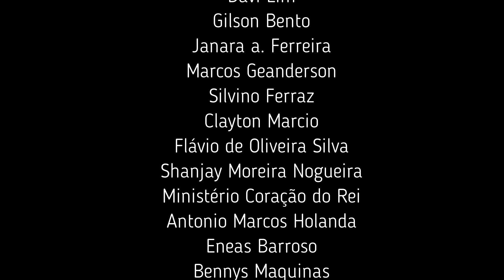PISCINA INCRIVEL, THERMAS NATURAL ÁGUA SANTA EM ARAGARÇAS GO